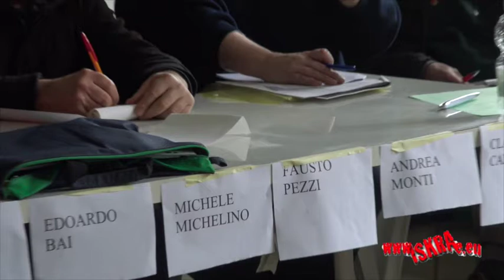MALATI AL LAVORO, LAVORO MALATO 4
Il giorno 3 febbraio si è tenuta l'iniziativa nell'accogliente circolo Cinema Vekkio, in Corneliano d'Alba, sul tema: MALATI AL LAVORO, LAVORO MALATO.

Iniziativa piena di spunti ed utili informazioni per varie questioni che vanno dal lavoro alla Costituzione.

Buona visione